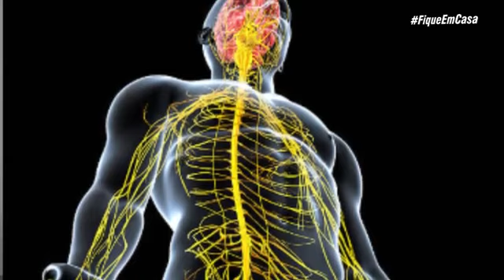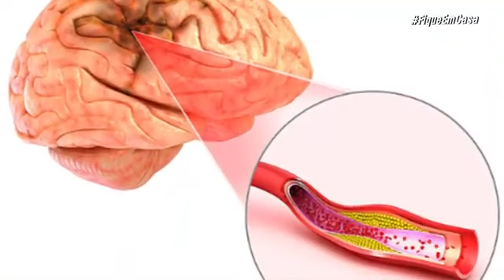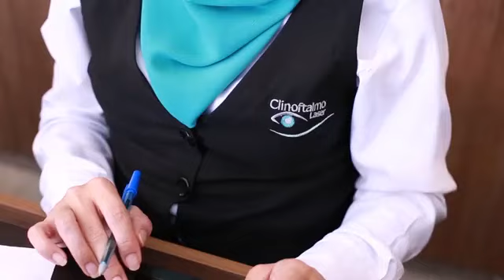ENXAQUECAS E SUAS CAUSAS.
Olá pessoal! Hoje iremos falar sobre enxaqueca e cefaleia tensional, que é muito comum em tempos de isolamento social. Vamos aprender mais sobre esse assunto? O convidado de hoje é o Dr. Renato Olegario.

Convido a você para assistir a este programa para você entender mais sobre esse tema.

Gostou do programa ou tem alguma dúvida sobre o tema? Deixe nos comentários e deixe o seu feedback.